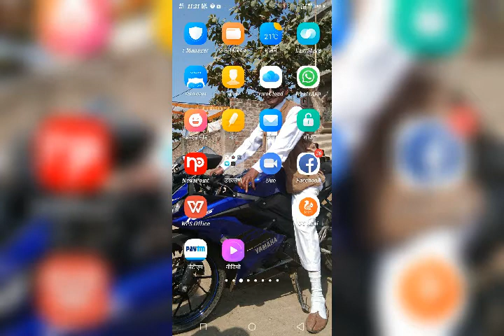Rajesh Chauhan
Photos To Video Converter